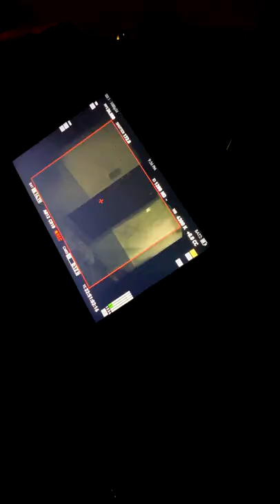Kako je izgledalo snimanje filma "Sevap/Mitzvah"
"Sevap/Mitzvah" je film pod palicom bosansko-američke rediteljice Sabine Vajrače. Ona je došla u Sarajevo kako bi snimila film po istinitom događaju koji je obuhvatio domaće glumce, kao i cijelu filmsku ekipu koji su uživali u odličnoj atmosferi na setu. Gledatelji film mogu očekivati u augustu ove godine.